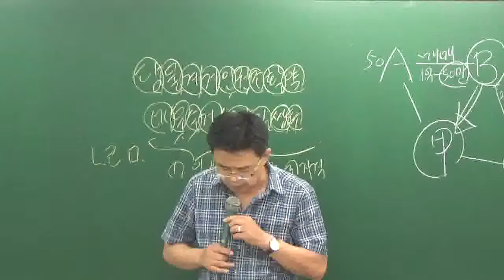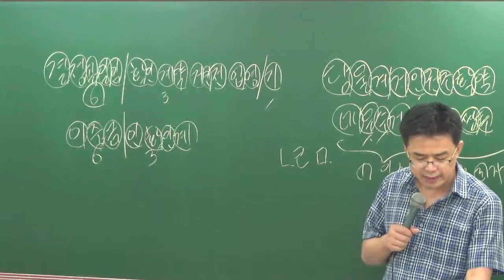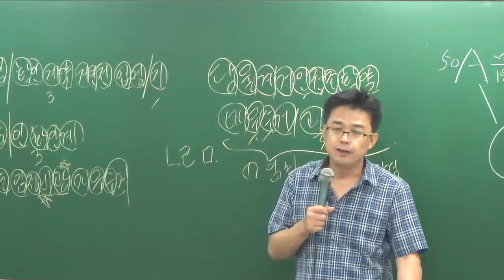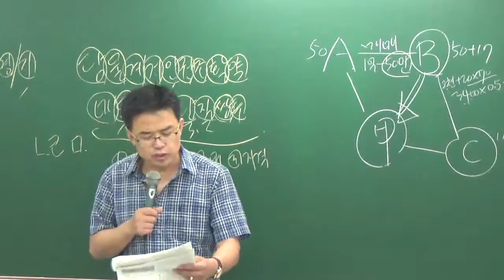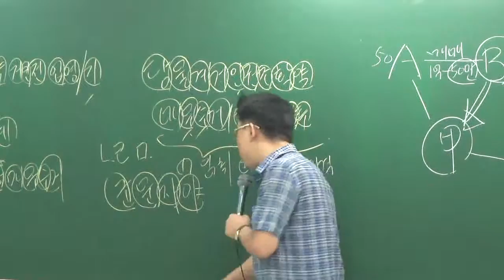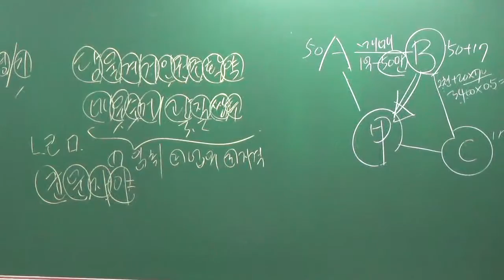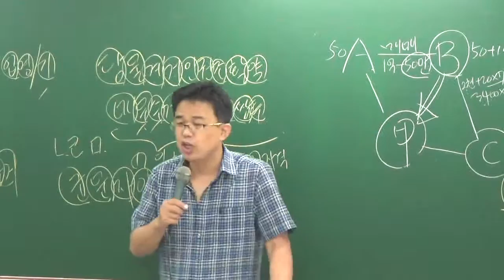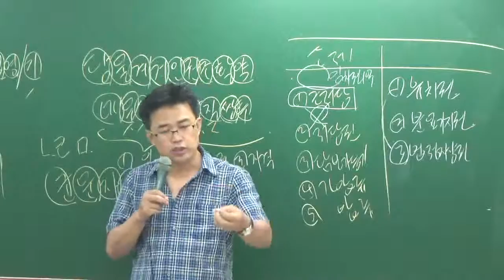중개법9-4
9월모의고사